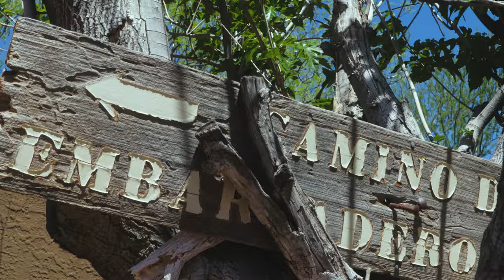Easter Sunday - Egg Hunt